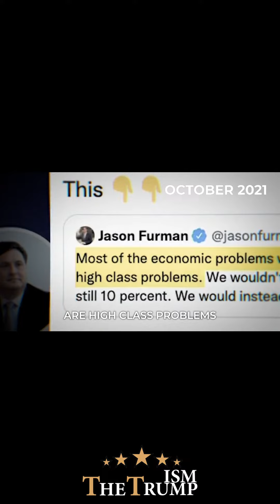NEVER FORGET: The Biden administration spent 18 months LYING about inflation.